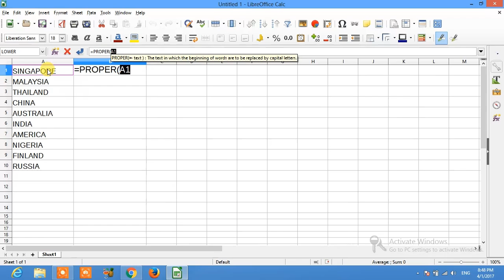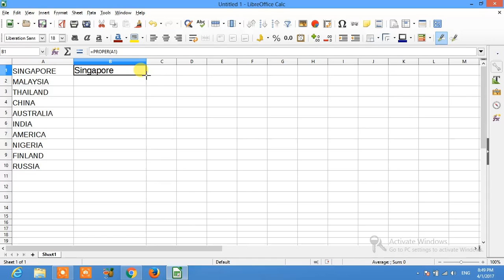libre office | change all character to proper case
how to change all character to proper case, in libre office